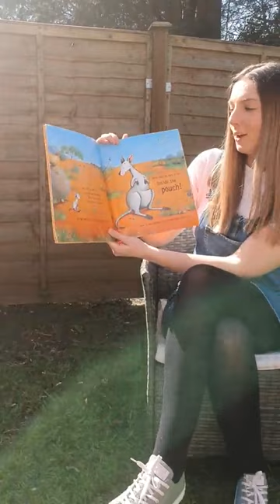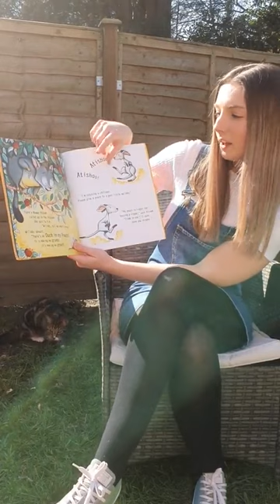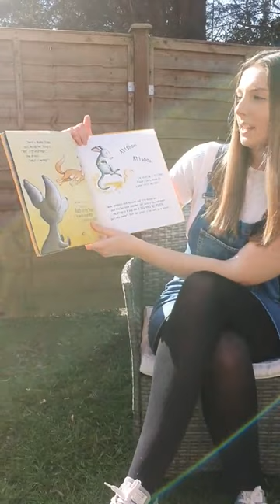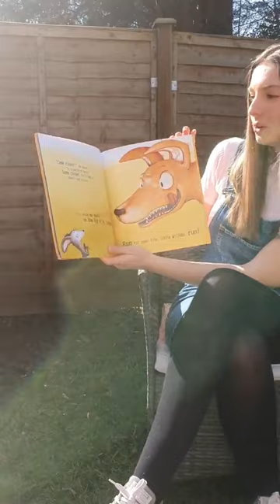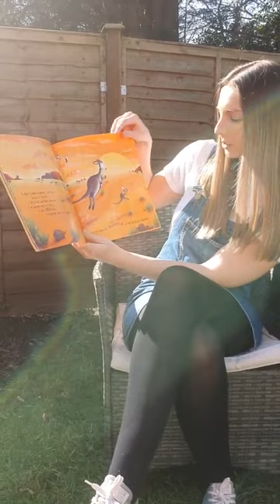Miss Devine - Story time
Miss Devine reading a story in the sunshine